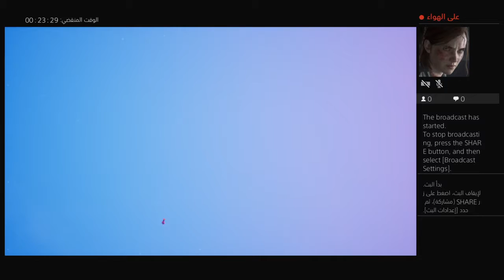Spyro Reignited Trilogy- Spyro The Dragon